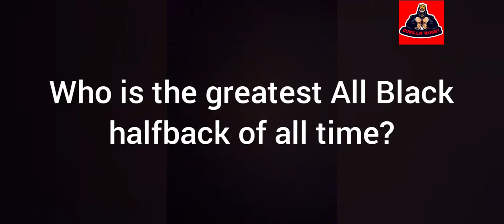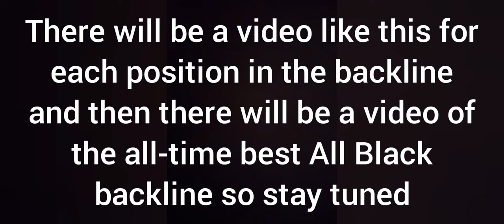The BEST All Black Halfback Of All Time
This series is a collaboration with  Rugby Unit!

Here is a list of what channel each video in the series will be/was uploaded on:
9. Gorilla Rugby
10. Gorilla Rugby
11. Rugby Unit!
12. Gorilla Rugby
13. Gorilla Rugby
14. Rugby Unit!
15. Rugby Unit!